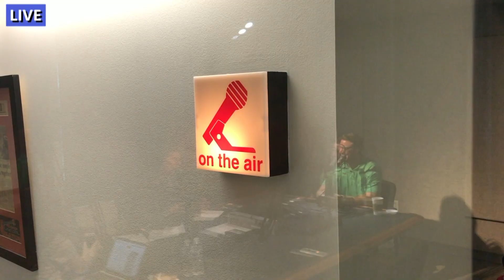⭐️Matt Oliver LIVE on The Jeff Crilley Show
Enjoy this new video LIVE at iHeart Radio broadcasting in Dallas on The Jeff Crilley Show.